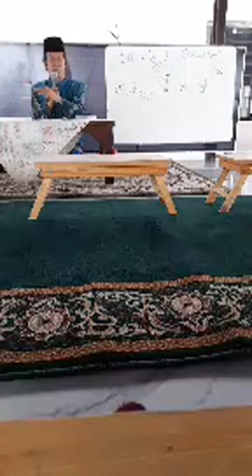MEMBACA TA'AWUDZ &BISMILLAH APA BOLEH DIGABUNG JAWABAN USTAD MUSTAKIM